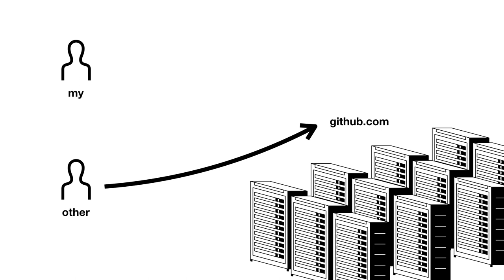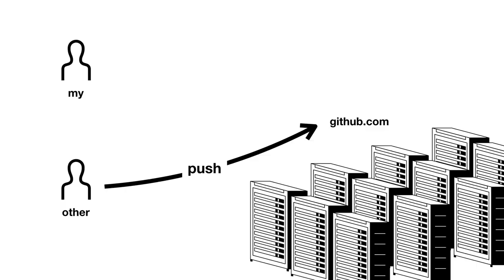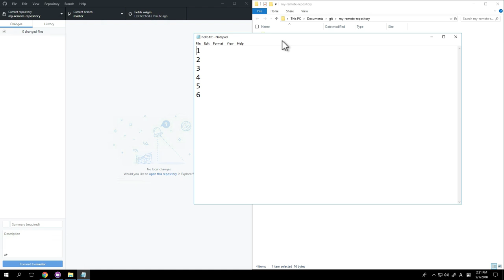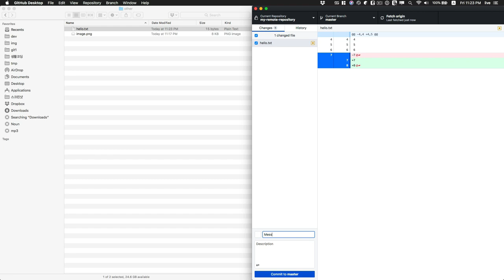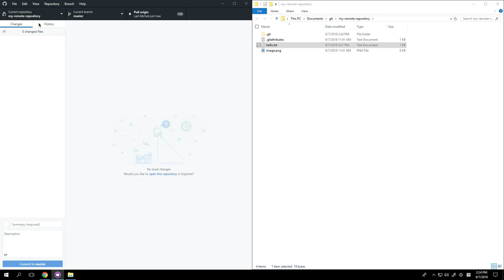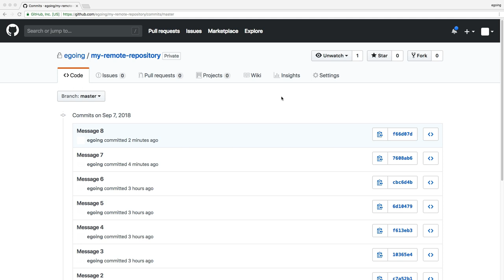GIT1 - 5.git의 목적 3 - 협업